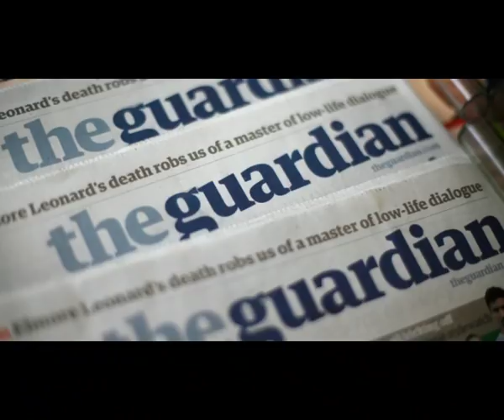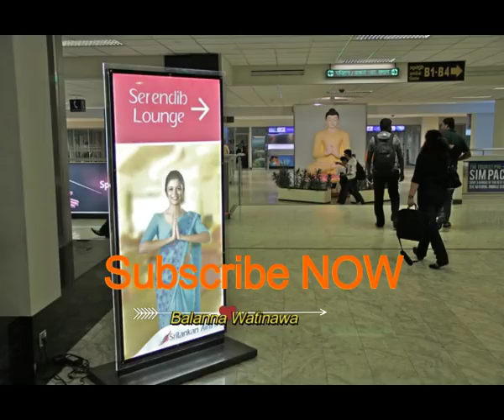ගෘහ සේවයට යන කාන්කාවන්ට උපත් පාලන එන්නත් බලෙන්ම - Sri lankan House maid